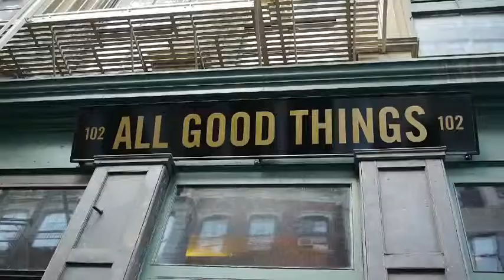Arnold NYC - All good things